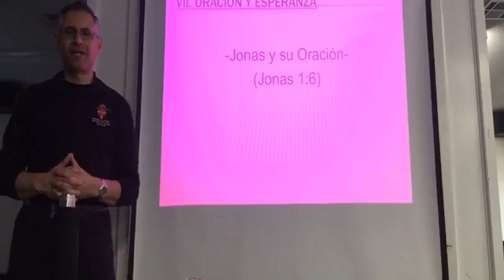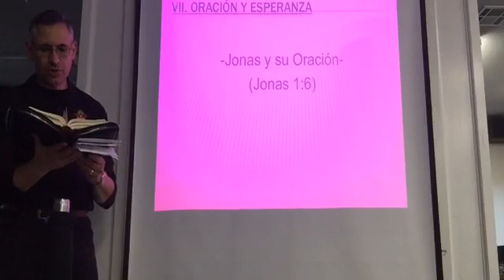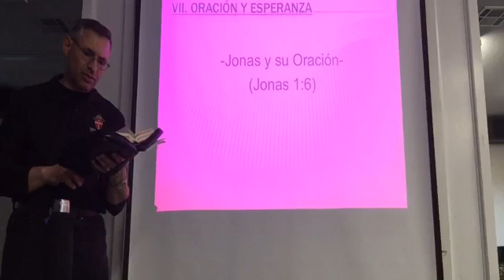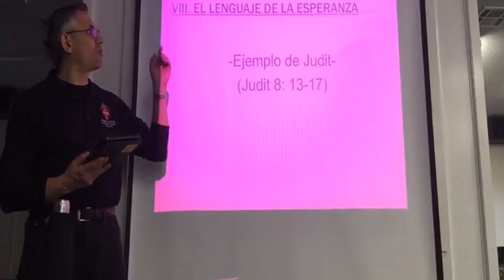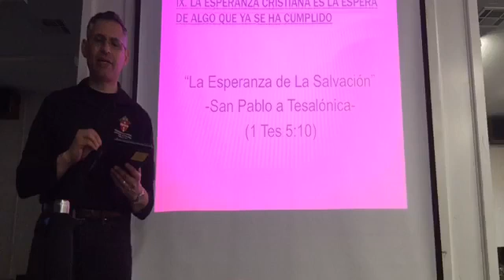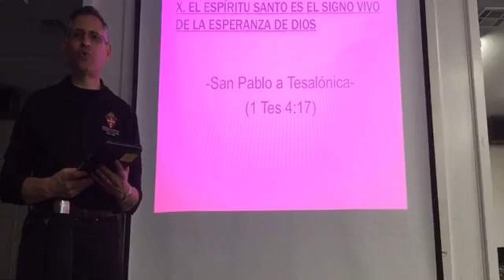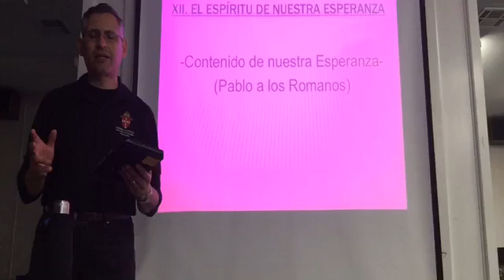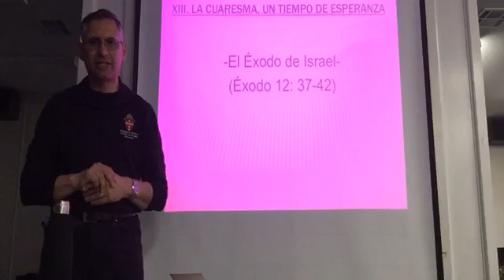Curso Biblico 12 de mayo 2020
Curso Bíblico de los martes el 12 de mayo 2020.  Todos los martes a las 7pm por Facebook Live.